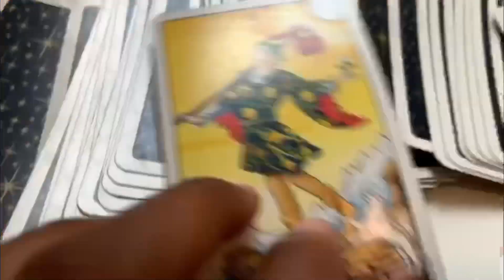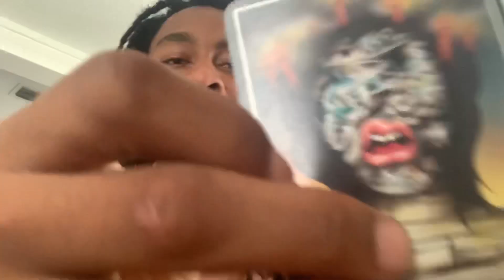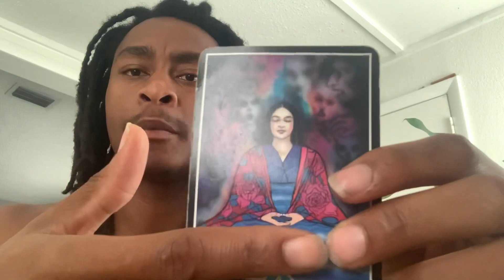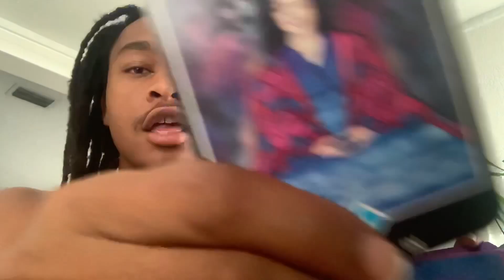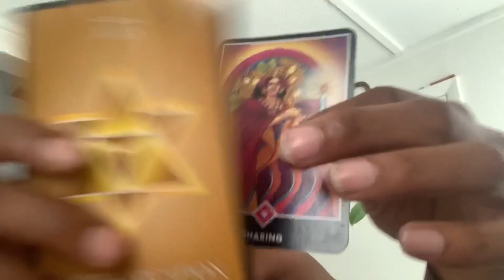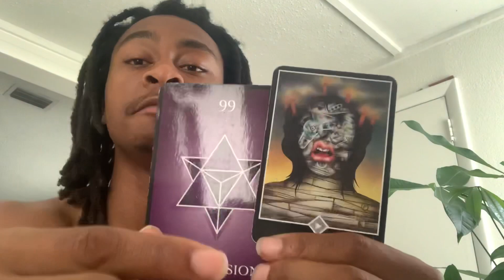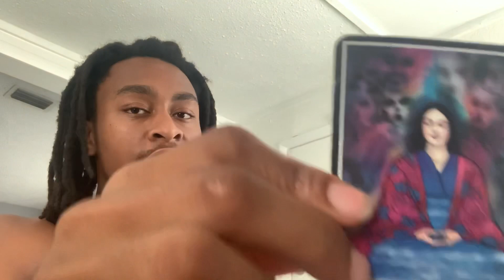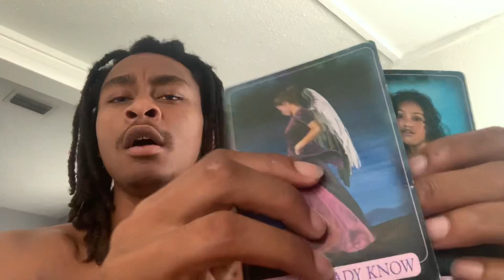Scorpio ♏️- share that wisdom this bounceback is sweet and the haters watching but who cares 🙏🏽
- [ ] Newsletter
- [ ] Spiritual/economic

- [ ] 30mins -44.44

- [ ] 1hr - $55.55

- [ ] Email for personal